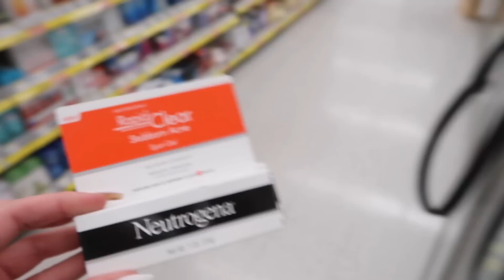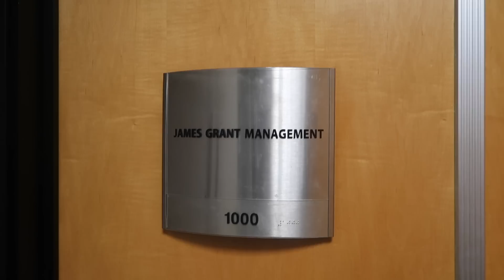A FRESH START | HeyItsSarai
Thumbs up for Turks & Caicos Vlogs next!